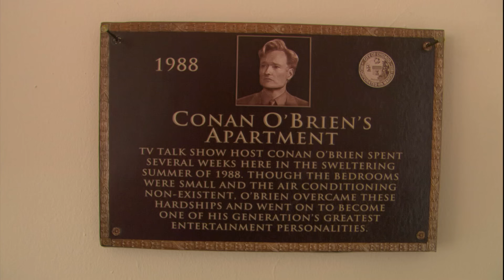Conan & Jeff Garlin Visit Their Old Apartment In Chicago | Late Night with Conan O’Brien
(Original airdate: 5/11/06) Conan and former roommate Jeff Garlin revisit their old apartment near Wrigley Field.